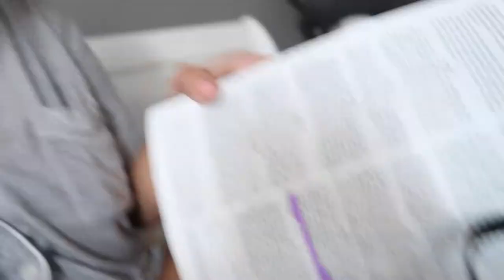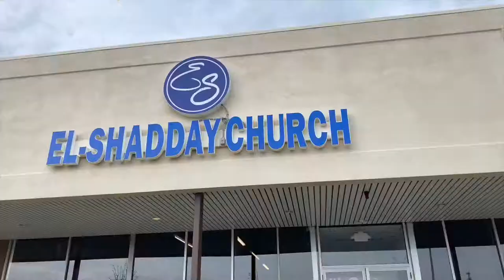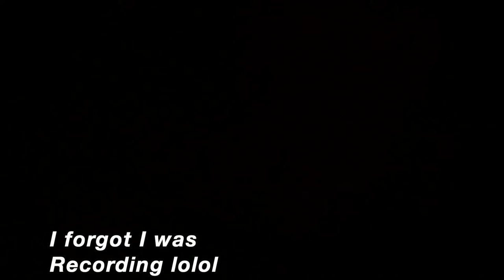Vlog: Breakfast Dates, Church In The Streets Conference 2020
Hey y'all ! Here is a new Vlog, Breakfast Dates, and Church in the streets conference 2020! It was insane, God is so good! I hope you all enjoy it!